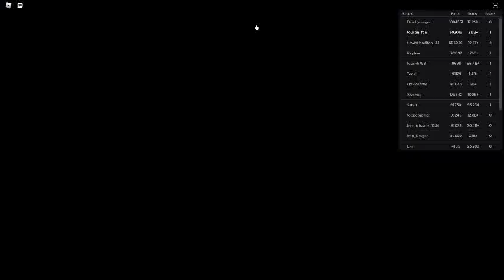Russia Car Crash Compilation 5882